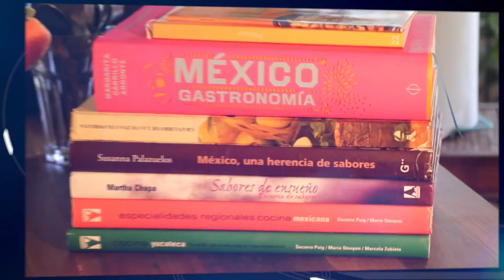Trailer Chilaquiles Rojos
Con este trailer te quiero presentaar un aperitivo de lujo, unos chilaquiles rojos súper ricos, una receta mexicana para chuparse los dedos.
¡No te pierdas ni el vídeo ni la receta!!